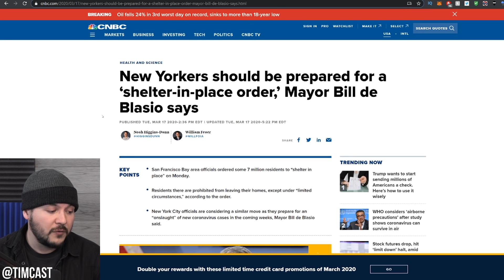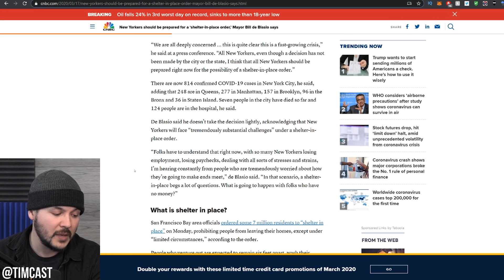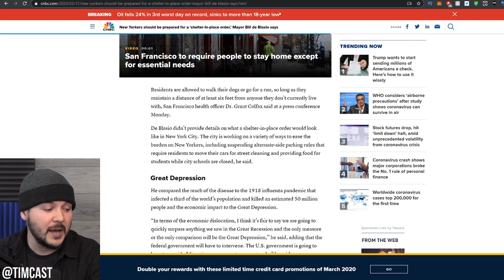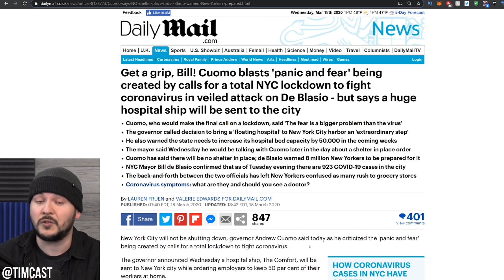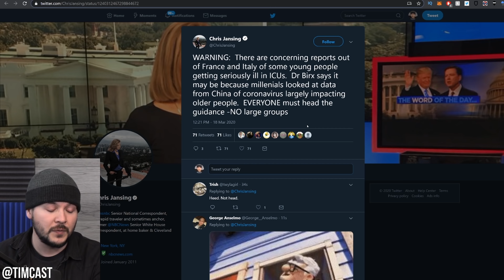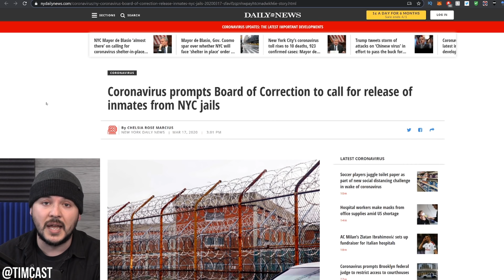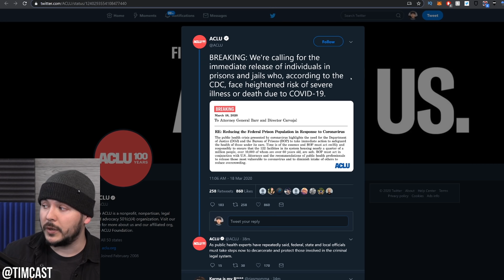Italy Sees Nearly 500 Dead In ONE DAY, NY Prepares For Total Lockdown